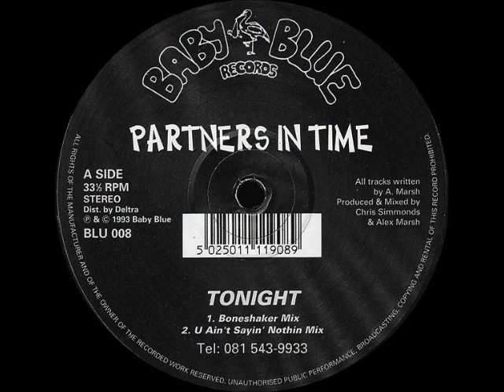Partners In Time Tonight Boneshaker Mix